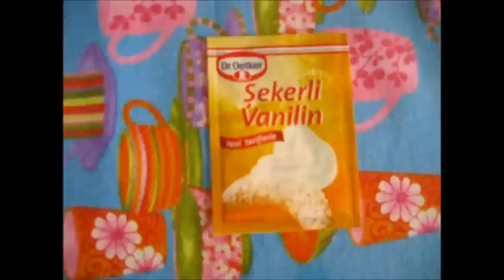الفيديو ذو الفكرة المميزة من طلاب الصف الرابع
يسرنا في إدارة قسم اللغة العربية من جامعة استانبول 29 مايو، أن ننشر الفيديوهات الناجحة من مسابقة أفضل فيديو لطلاب اللغة العربية في الجامعة.
أسماء الطلاب الفائزين:
من طلاب المستوى الثاني (د): الطالب أرقم يازقان، محمد مجاهد أكر، محمد نظيف باشكان
ومن طلاب المستوى الثالث (ج): الطالب محمد رزقي
ومن طلاب المستوى الرابع (ب): الطالبة نسليخان يارديمجي، فاطمة الزهراء مرت، كولبياز جيجك
ومن طلاب المستوى الخامس (أ): الطالب محمد أكبر، أمين بن سالم
وفازت الطالب هاجرألاكوز بجائزة الفيديو ذي الفكرة المميزة
وفاز الطالبان محمد إقبال أوزومجو، ومحمد درين بجائزة الفيديو ذي الفكرة الملتزمة